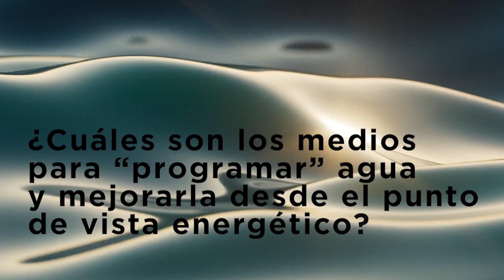¿Se puede programar el agua con intencionalidad positiva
Quieres saber más sobre las ventajas de la radiónica en el empleo de estas terapias? Visualiza el video completo para aprender más.
Descargue ahora, completamente GRATIS, el LIBRO COMPLETO sobre qué es la radiónica y sus múltiples usos:

- Programación de metas
- Desarrollo personal
- Terapia alternativa eficaz
- Consecución de objetivos
- Solución de problemas
- Mejora de actitudes y aptitudes
- Prosperidad
- Deporte
- Influencia y magnetismo personal
- Relaciones
- Aplicaciones en negocios
- Y un amplio etc.

Solución de problemas diversos, consecución de objetivos, terapia alternativa eficaz, desarrollo personal, relaciones satisfactorias, generación de ingresos, protección y un largo etc.

Aprenda a utilizar correctamente el fascinante mundo de la radiónica para enriquecer su vida y las de los que le rodean. Ese es el objetivo del Curso Completo de Radiónica Práctica Aplicada: